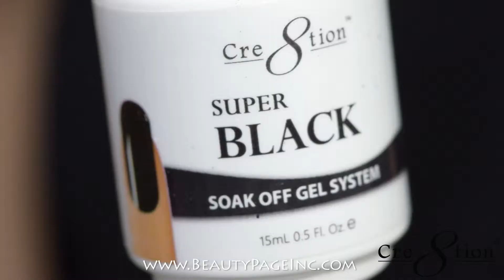Cre8tion Stone with Super Black and Top Gel Super Matte